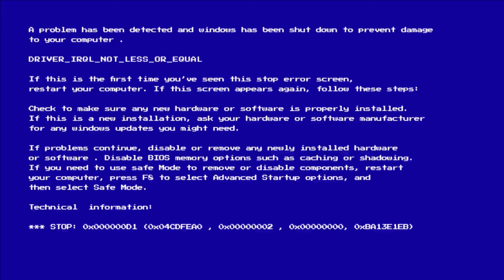Free Post No More On eBay! Here is Why I'm Switching To Buyer Pays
I’ve left this to a basic video where I shoot from the hip and actually discuss this topic as I’ve had quite a few people ask. If you’re new here, thanks for stopping by.

Free post vs paid post.

What team you on?

My name is Judda and the purpose of my channel is to rummage Australia finding Gems to either resell on eBay to support my full time business, or find nostalgic pieces to fill my collections.

I never expect any handouts. However I have found a lot of people have offered. Anything that comes towards the channel will be put back into give aways for you guys!

Join me on my journey as we flick through my flipping diaries and I track what I’m doing this week!

Or